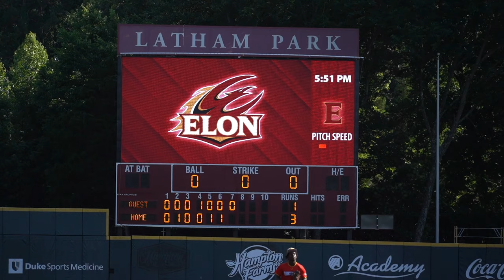Championship Game with the ShotByHype Scout Team VS Carolina Clippers